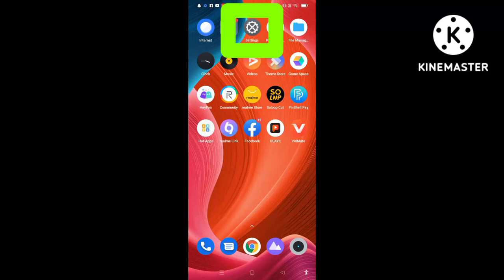How to Fix Your Realme C12 Mobile For Free Fire - Unbelievable!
realme free fire
mobile ka
mobile problem
c12 realme
mobile realme
realme c12 mobile
realme ka mobile
ka mobile
realme ke mobile
realme c12 phone
real me real me
realme mobile c12
realme ka
free fire mini ice problem
free fire mini ice problem ko kaise solve Karen
free fire auto back ho jata hai usko ham kaise solution
free fire mein kaise ham banne ko mare
bar mein ham head shot kaise mare
free fire
CG Star one ke gamer
ajju bhai
C G STAR1K Games